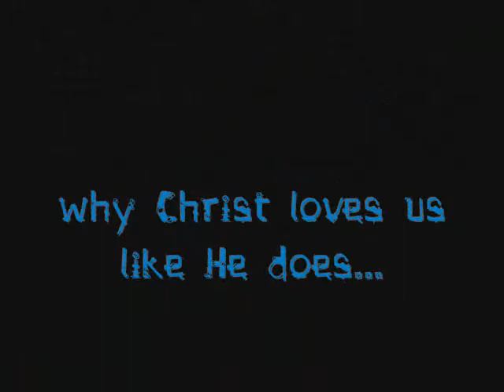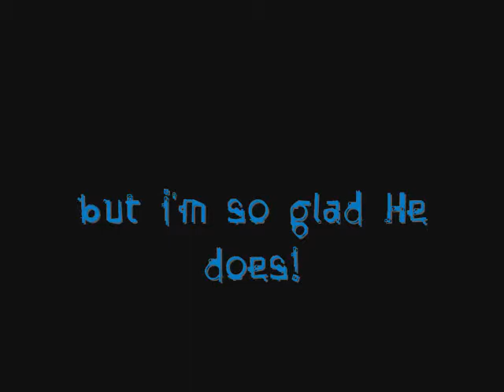Understand by Jeremy Camp(drum cover)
VIEWER REQUEST...GOT IT!

NOTE: TO WATCH THIS VID IN HIGHER QUALITY TYPE IN &fmt=18 AT THE END OF THE URL IN THE ADDRESS BAR AND HIT ENTER.

This is the product of not practicing enough. lol. I practiced it a couple of days for maybe an hour total. It's still rough and the fills/timing is sketchy in a few places, but overall is ok I guess.

You guys know I love Jeremy Camp's stuff and this is one of my favs of his.

I'm also doing a few things different today. I'm recording thru my Zune instead of my CD player(aren't these outdated already. lol). So, the sound is a little different for me. Maybe that's why I'm off a little.

Also got 2 new cymbals and a new Pearl 4-way kick beater. I love them all.

I wanted to get in a quick vid. I'm leaving for Chi-town tomorrow and won't be back for a little over a week. You guys pray for my safety and ability to relax. See you soon!